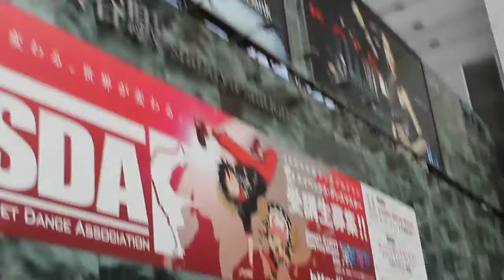Cruce de Shibuya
Cruzando el famoso y multitudinario cruce de Shibuya.